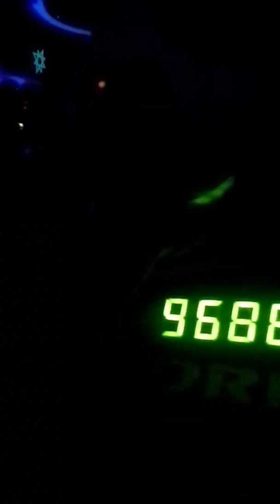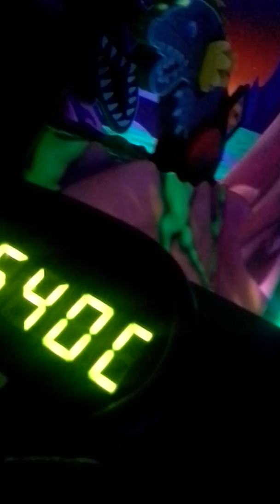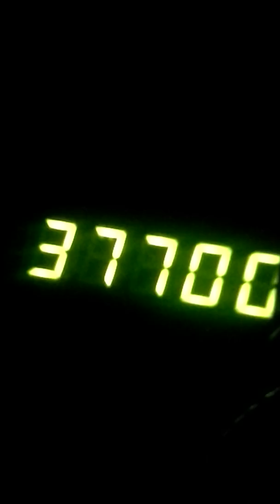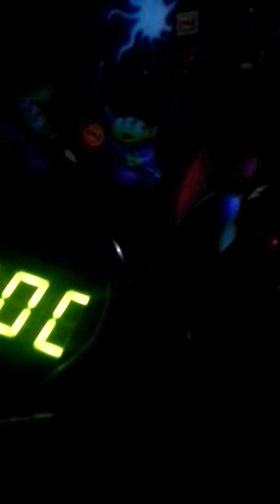Buzz lightyear astro blasters ride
I spent the day at Disneyland so here is one of the rides I went on...